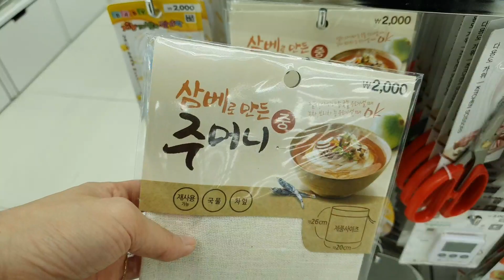🍜고급스러운 다이소 주방꿀템 | 살림에 도움이 될 주방 핫아이템♥️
주방 살림에 도움이 될 다이소 제품을 소개해 드립니다.
재밌게 봐주시고 유익하셨다면 구독(무료)과 좋아요! 눌러 주세요.
여러분의 응원이 큰 힘이 됩니다.❤

🌲영상 속 사용 제품

🌹구입한 제품
0:34 걸쇄형 유리 저장용기(2L) 1006220
         ￦3,000
1:00 홀로그램유리컵(약550ml) 1025911
         ￦2,000
1:43 올스텐감자으깨기 64399
         ￦2,000
3:08 메밀소바 채반접시 1019259
         ￦2,000
3:51 삼베주머니 61670
         ￦2,000
4:44 천연옻칠나무볶음주걱 1030856
         ￦3,000
5:18 실리콘모노톤알뜰주걱 1007647
         ￦2,000
5:37 천연옻칠나무디저트스푼 1024326
         ￦1,000
5:59 대나무손잡이다용도꼬지 1014407
          ￦1,000
6:07 뉴본화이트2절접시 94616
          ￦2,000